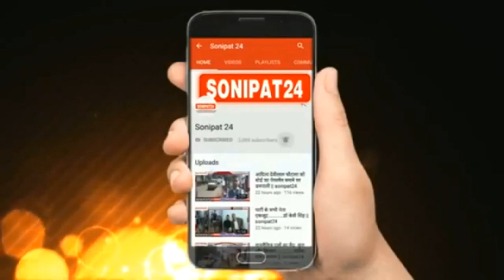खेत में गया था चारा लेने , नहीं लौटा ज़िंदा वापिस || Sonipat24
सोनीपत के गाँव तिहाड़ मालिक में युवक की गोली मार कर हत्या

युवक को मारी गयी तीन से चार गोलियां

पुलिस ने शव को कब्जे में लेकर, पहुचाया सोनीपत के नागरिक हस्पताल

मृतक नवीन गाँव तिहाड़ मालिक का रहने वाला

पुलिस कर रही मामले की जांच

सोनीपत में दिखा बदमासों का आतंक, बदमाशों ने सोनीपत के तिहाड़ मलिक निवासी प्रवीण पुत्र राजसिंह उम्र लगभग 41 वर्षीय की गोली मारकर हत्या कर दी मृतक को तीन से चार गोलियां मारी गई मृतक प्रवीण सुबह लगभग 10 बजे  के आस पास पशुओं के लिए मोटरसाइकिल से अपने खेत से चारा लेने गया था, तभी घात लगाए बदमाशों ने उस पर ताबड़तोड़ फायरिंग कर उसे मौत के घाट उतार दिया पुलिस ने मौके पर पहुंचकर शव को कब्जे में लेकर सोनीपत के नागरिक अस्पताल में पोस्टमार्टम के लिए भिजवाया है और मामले की जांच में जुट गई है